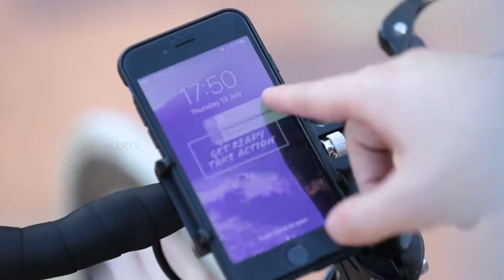NOLOSS: Anti-loss Leather Wallet - Stay Connected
NOLOSS is an anti-loss, patent-pending wallet that brings you convenience and at the same time keeps your wallet safe. We keep your wallet safe around you.

|| Support Us